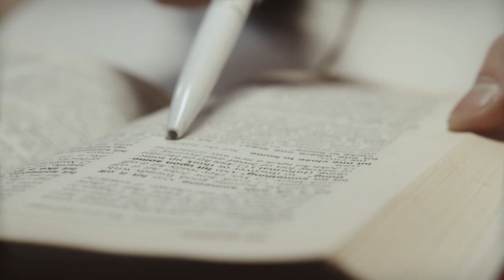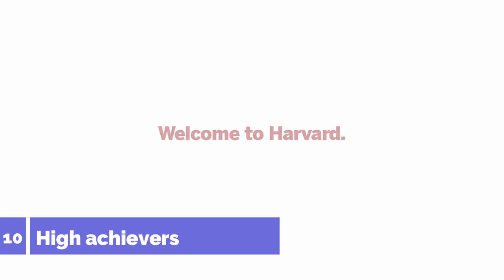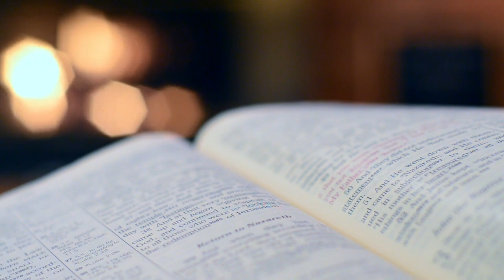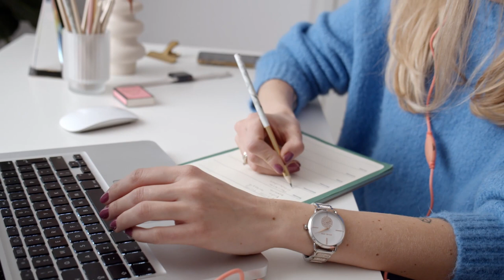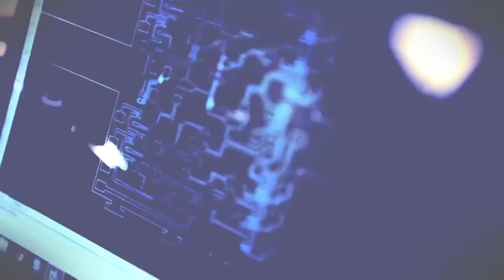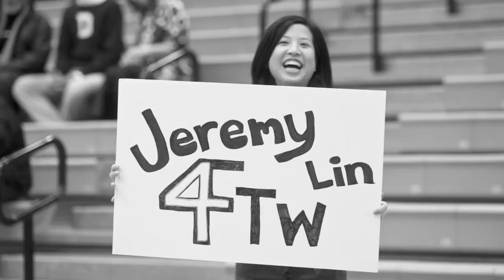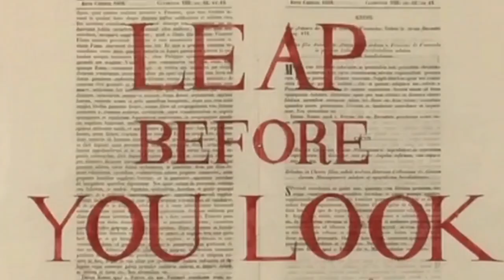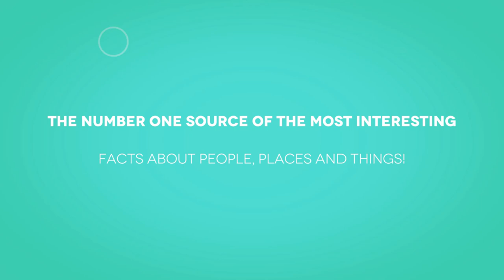10 Harvard University Facts You Should Know About | WATCH THIS BEFORE GOING TO HARVARD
In todays video on PRIVYLICIOUS we will be informing you about Top 10 Interesting Facts You May Not Have Known About Harvard.

Thank you so much for taking your time visiting The Number One Source of Most Interesting Facts About People, Places and Things

Fact 10: 01:01
Fact 9: 01:48
Fact 8: 02:27
Fact 7: 03:12
Fact 6: 03:50
Fact 5: 04:37
Fact 4: 05:19
Fact 3: 05:55
Fact 2: 06:47
Fact 1: 07:30